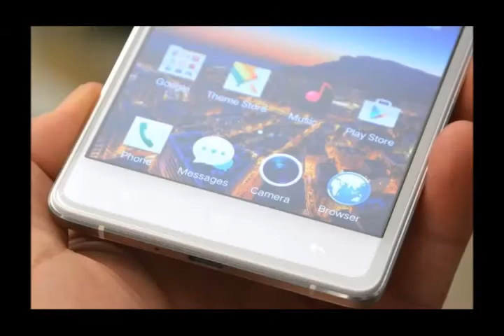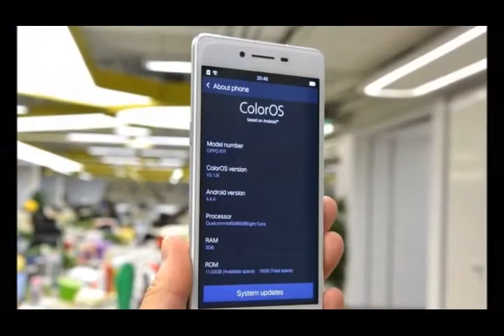Oppo R7 and R7 Plus hands on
The sad news is that the R7 is only launching with Android 4.4 in China tomorrow, followed by international markets in mid-June